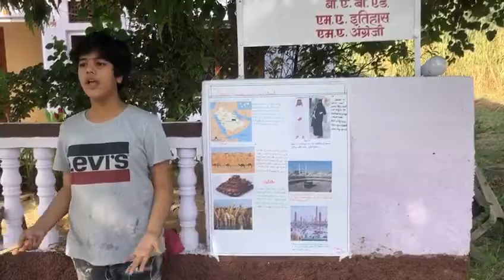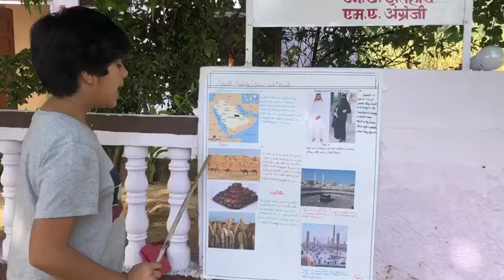Social Science Project by Vanshika Class V